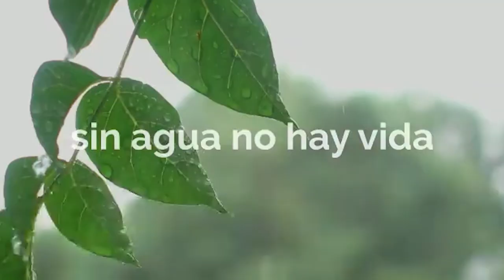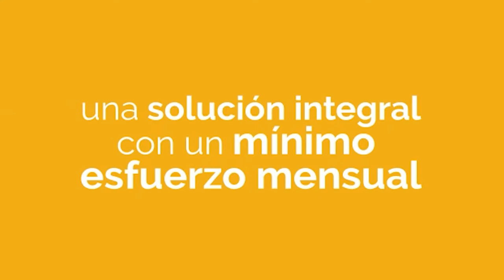LIC CINTIA BRUERA (INAUGURACION PUESTO CONTROL EN BERNARDI RUTA 19)